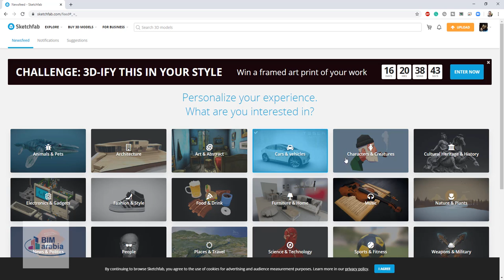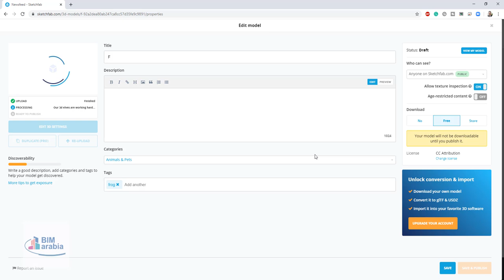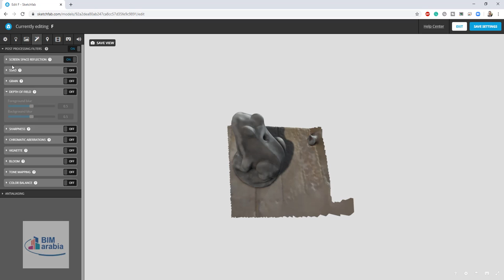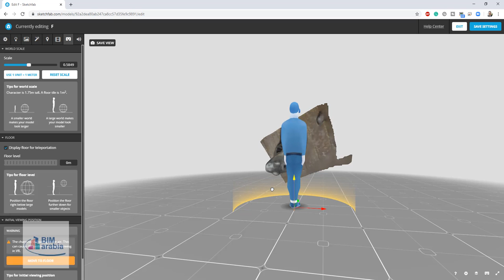sketchfab موقع لرفع الملفات ثلاثية الابعاد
videos
 تعلم الطباعة ثلاثية الأبعاد

تصميم طابعة ثلاثية الأبعاد

سكانر ثلاثي الأبعاد

برامج تصميم طباعة ثلاثية الأبعاد

الماسح الليزري ثلاثي الأبعاد

Page navigation
بيم ارابيا